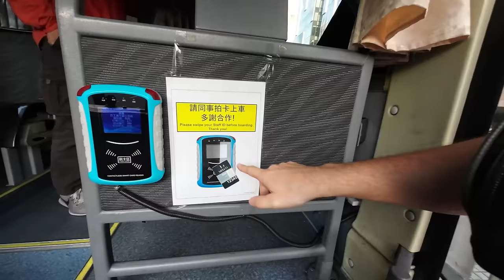What I Couldn't Show You From China (Deleted Scenes)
Here are some clips that didn't make it into my China main channel videos.

Timestamps:
00:00 Denied Entry In Beijing
04:12 Urumqi Pomegranate Juice
06:43 Macau Hotel

I am Ken Abroad, a full-time traveler traveling southeast Asia, east Asia and south Asia. It is my goal to visit every country in these Asian regions and bring you along the journey. I strive to learn the most about each country, experience their culture, eat their food, see how they live, witness their daily life, learn about their work, get to know what they believe in and understand their perspective of life